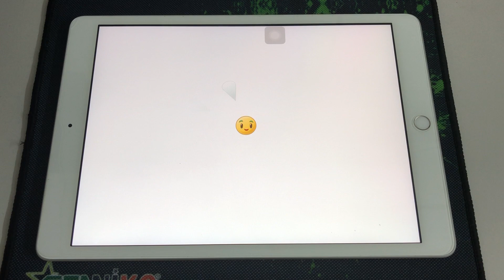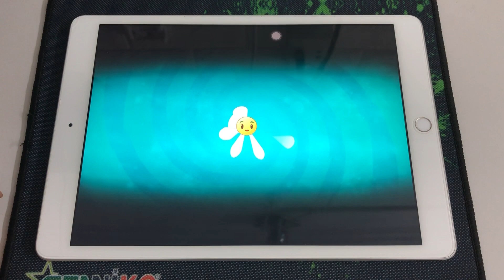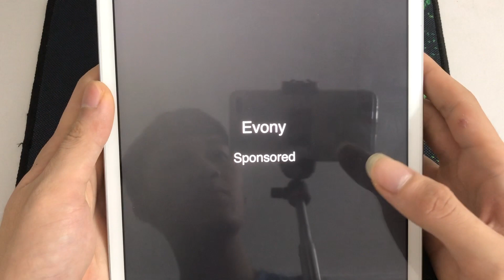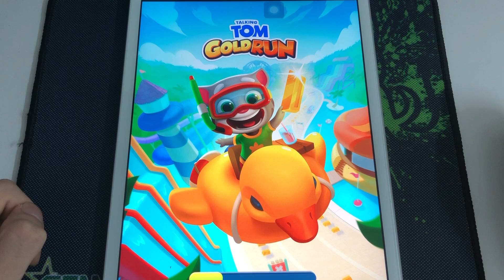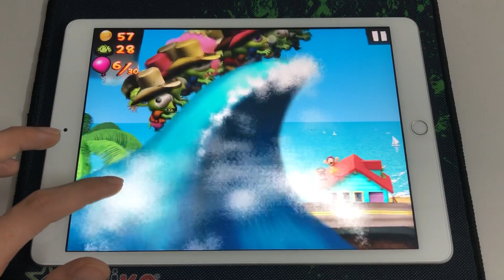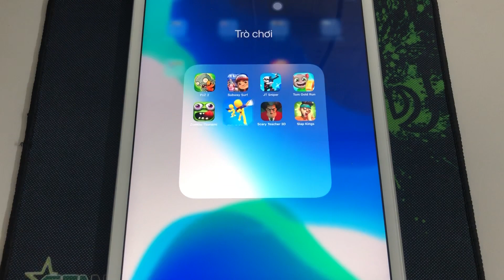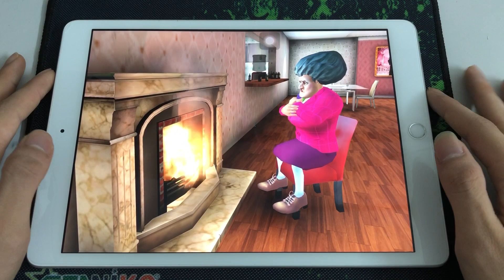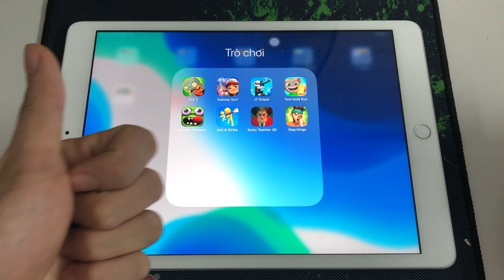PvZ 2,Subway Surf,JT Sniper,Tom Gold Run,Zombie Tsunami,Join vs Strike,Scary Teacher 3D,Slap Kings